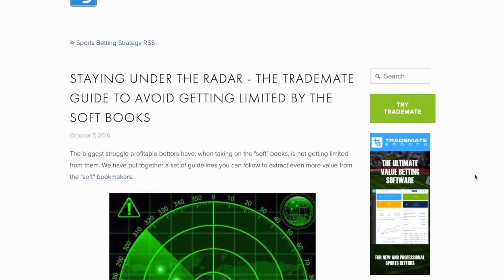Sharp vs Soft Bookmaker - What's the Difference & Which Type of Bookie is Easier to Make Money From?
We explain the main difference between a sharp bookmaker & a soft bookmaker, giving examples of bookies from each side, the differences in their business models and which type of bookmaker is easier to make money from.